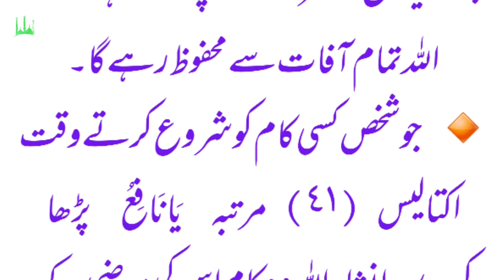Ya Nafio Ki Fazilat || Har Kaam Marzi Ke Mutabiq Hoga || Tihamiislamictv